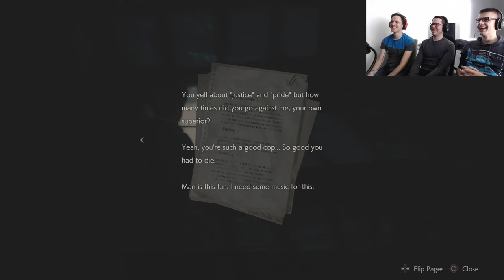Resident Evil 2 Remake EP04 - Evil Lickitung - Group Therapy [PS4 PRO]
We expand our arsenal to better equip ourselves against the horrors of the police station and are immediately tested by a terrifying new opponent.
*Our facecam file got corrupted so the next two episodes will not have facecam. Sorry for the inconvenience!*